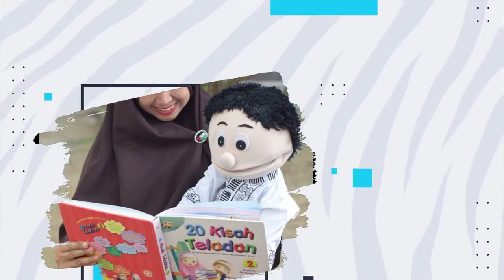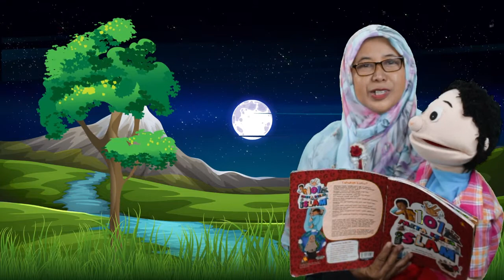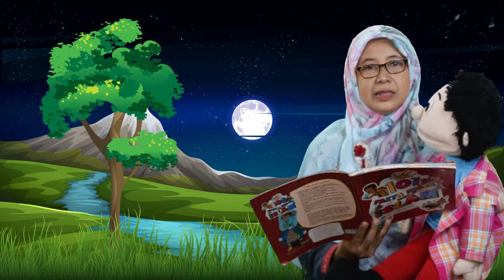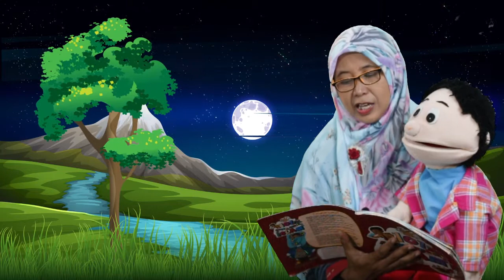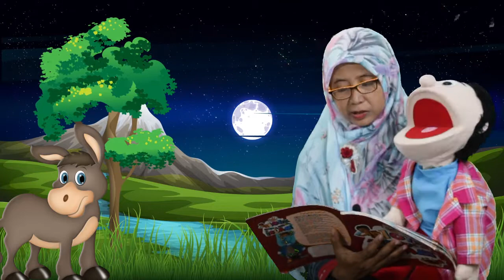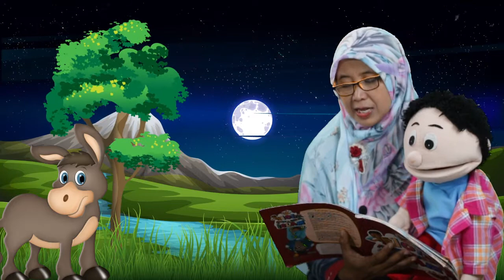Kak Ninik dan Acil | Binatang yang dapat Melihat Setan